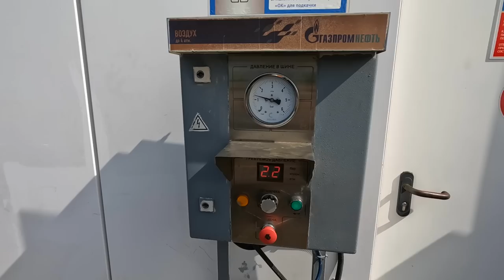VLOG Отдал машину ЧТО СЛУЧИЛОСЬ. Готовимся к ПЕРЕЕЗДУ. Трудности с документами. Мама УДИВЛЯЕМ.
В этом выпуске погружаемся с вами в несколько дней нашей жизни в Подольске.

Альфа-Банк СЕПЕР ПРЕДЛОЖЕНИЕ В Альфе дают 1000 ₽ и целый год без % по бесплатной кредитке. А ещё можешь выиграть 100% кэшбэка на такси до конца года. Закажи карту по моей ссылке

По Абхазии
По Сочи
По Крыму
По Анапе
По Геленджику